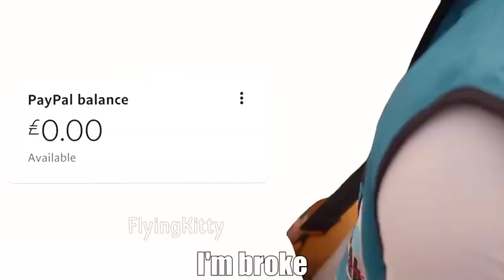DABABY DA CONVERTIBLE